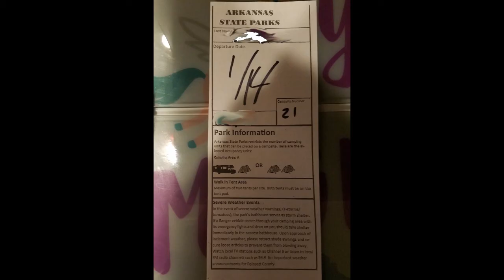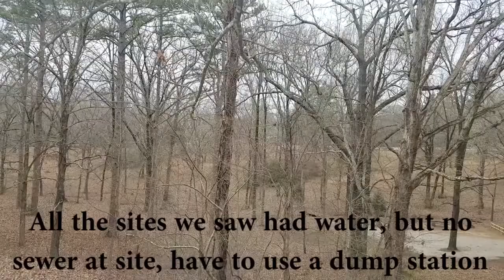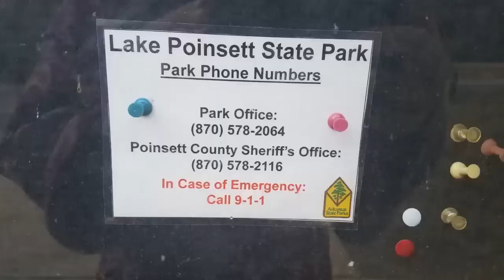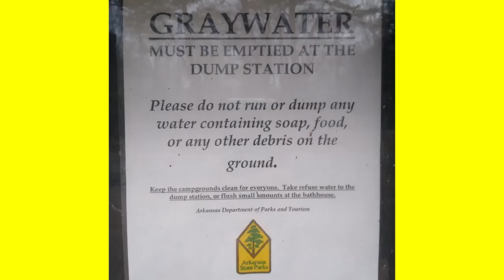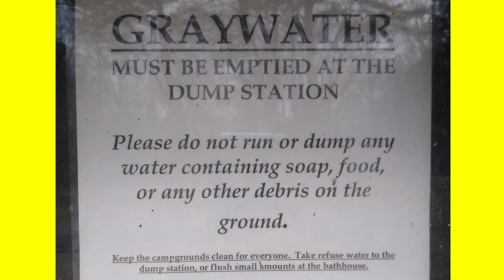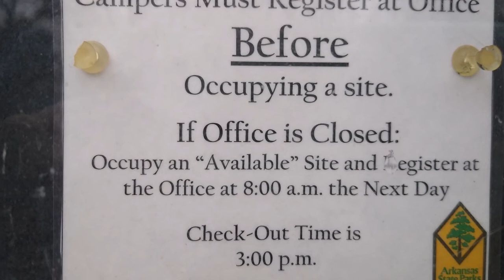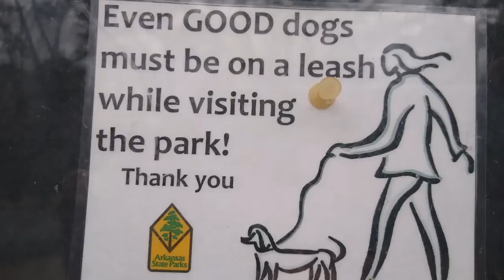Lake Poinsett State Park in Harrisburg Arkansas & Poppin a chair into the Mancave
(Our RV is parked and we are sheltering in place right now in an RV park near our home. We are all well. We're doing what works for us and finding ways to make it fun.)
In early to mid January 2020 we visited Lake Poinsett State Park in Harrisburg Arkansas. Our oldest son met us there and installed a chair in pops mancave taking out his queen bed and replacing it with a full bed and reclining zero gravity chair. Our son is very talented and was able to make it work by using some of the area from our basement storage area basically just moving the storage partition back a few feet to make room for pops chair. Pops is ecstatic and it's better for him physically to have various seating positions available in his room. We had some chilly weather campfire time with our son, his lovely wife and our amazing Grands. Fun for all, great park, we want to go back during warmer weather. If this crazy virus stuff ever slips away into some form of new-normalness we will try to fit in a few trips.